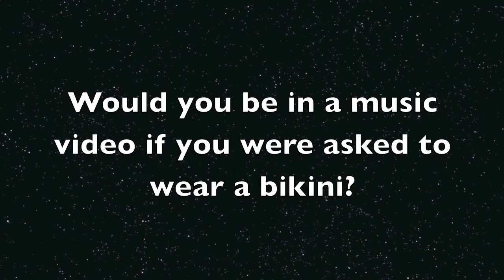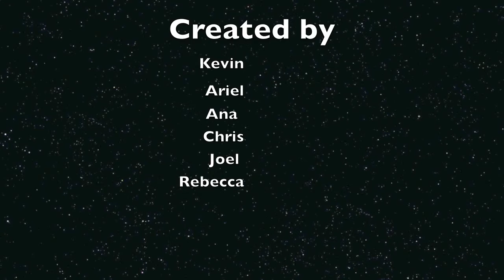Political Remix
I do not personally own any of these videos.